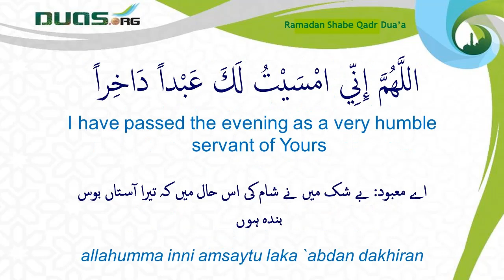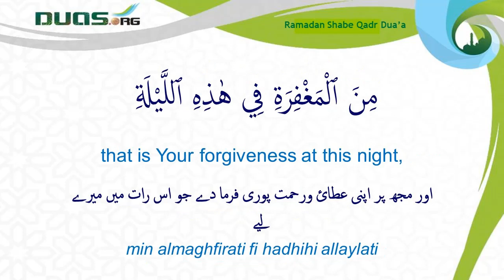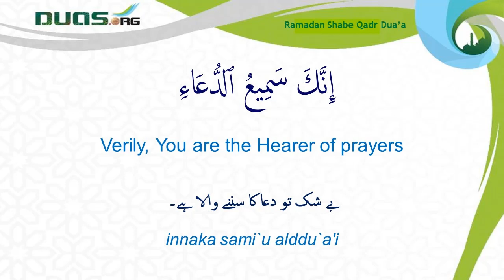Ramadan qadr night common dua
Al-Kaf`amiy has narrated that Imam Zayn al-Abideen (a.s) used to recite this very frequently at the Qadr  nights while sitting, standing, in rukuu', and prostrating:

اللَّهُمَّ إِنِّي امْسَيْتُ لَكَ عَبْداً دَاخِراً
I have passed the evening as a very humble servant of Yours

لاَ امْلِكُ لِنَفْسِي نَفْعاً وَلاَ ضَرّاً
I have no control over the gains and losses for my self

وَلاَ اصْرِفُ عَنْهَا سُوءً
and I cannot drive back any evil from myself.

اشْهَدُ بِذٰلِكَ عَلَىٰ نَفْسِي
I testify to this against myself.

وَاعْتَرِفُ لَكَ بِضَعْفِ قُوَّتِي وَقِلَّةِ حِيلَتِي
To You do I confess of my powerlessness and my feebleness.

فَصَلِّ عَلَىٰ مُحَمَّدٍ وَآلِ مُحَمَّدٍ
So, (please do) send blessings to Muhammad and the Household of Muhammad

وَانْجِزْ لِي مَا وَعَدْتَنِي
and fulfill what You have promised me,

وَجَمِيعَ ٱلْمُؤْمِنِينَ وَٱلْمُؤْمِنَاتِ
as well as all the believing men and women;

مِنَ ٱلْمَغْفِرَةِ فِي هٰذِهِ ٱللَّيْلَةِ
that is Your forgiveness at this night,

وَاتْمِمْ عَلَيَّ مَا آتَيْتَنِي
and accomplish that which You have conferred upon me,

فَإِنِّي عَبْدُكَ ٱلْمِسكِينُ ٱلْمُسْتَكِينُ
for I am Your slave—the poor, the humble,

ٱلضَّعِيفُ ٱلْفَقِيرُ ٱلْمَهِينُ
the weak, the needy, and the humiliated.

اللَّهُمَّ لاَ تَجْعَلْنِي نَاسِياً لِذِكْرِكَ فِيمَا اوْلَيْتَنِي
O Allah, (please) do not make me negligent of Your mention as regards that which You have bestowed upon me,

وَلاَ غَافِلاً لإِحْسَانِكَ فِيمَا اعْطَيْتَنِي
do not make me inadvertent to Your favors to me as regards that which You have given me,

وَلاَ آيِساً مِنْ إِجَابَتِكَ وَإِنْ اَبْطَاتْ عَنِّي
do not make me despair of Your responding to me, even if such response is postponed,

فِي سَرَّاءَ اوْ ضَرَّاءَ
whether I be in prosperity, adversity,

اوْ شِدَّةٍ اوْ رَخَاءٍ
hardship, comfort,

اوْ عَافِيَةٍ اوْ بَلاءٍ
wellbeing, ordeal,

اوْ بُؤْسٍ اوْ نَعْمَاءَ
misery, or bliss.

إِنَّكَ سَمِيعُ ٱلدُّعَاءِ
Verily, You are the Hearer of prayers.